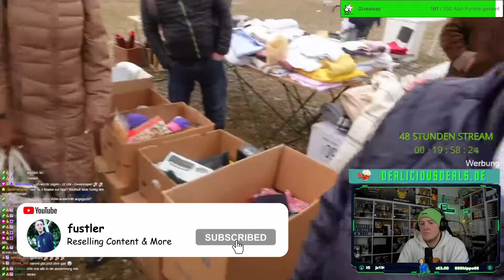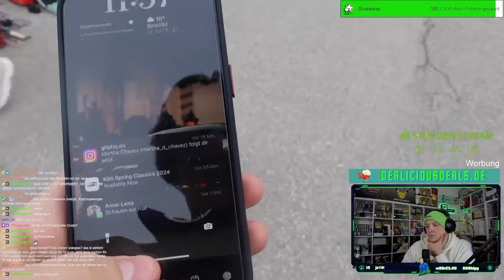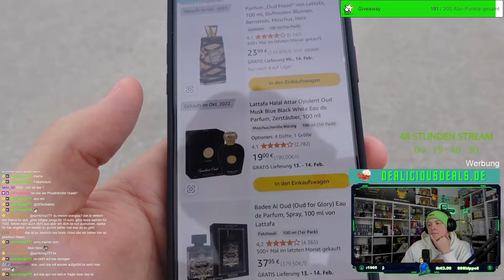So viel Geld kann man am Flohmarkt verdienen - Ich nehme euch mit - fustler Reaction